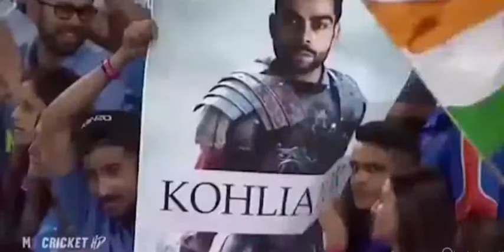virat kohli (MY DEMONS) inspiration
Filled with pure emotion. To all virat kohli fans